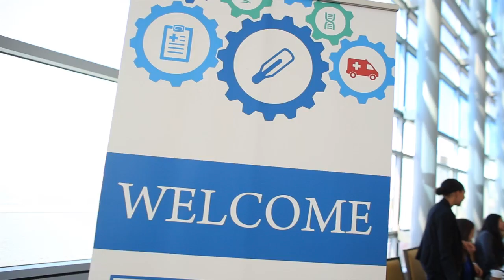What They're Watching: Anthony Wright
Anthony Wright, Executive Director of Health Access, talks through the challenges of working across multiple levels of government to implement good health policy.